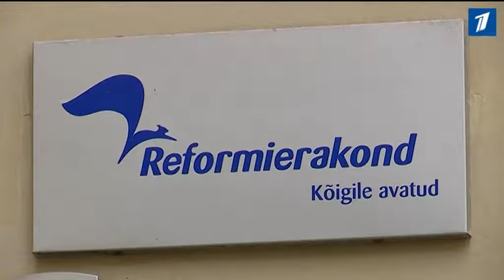Политологи с нетерпением ожидают выборов правления в Партии реформ